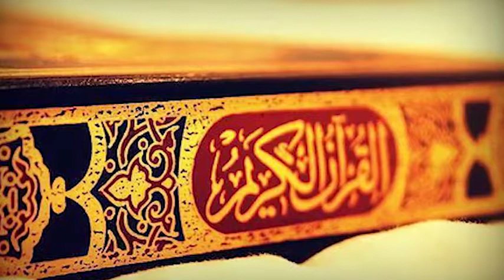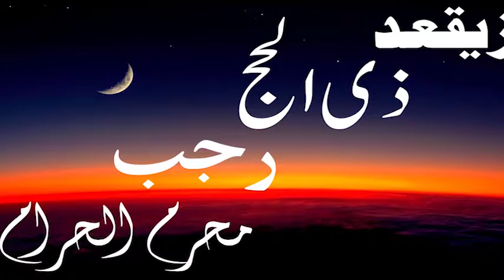| By Hazrat MAHBOOB SAEEN D.B.A